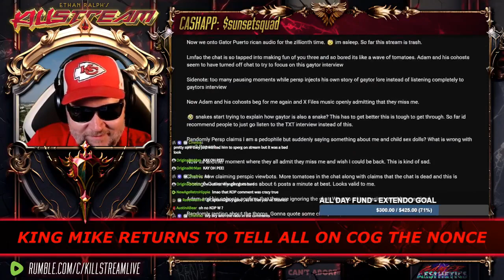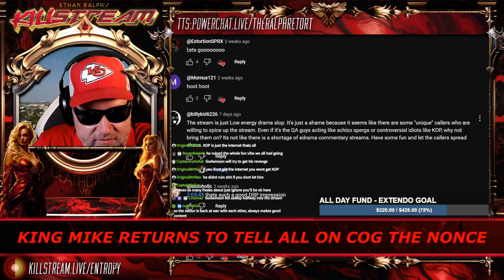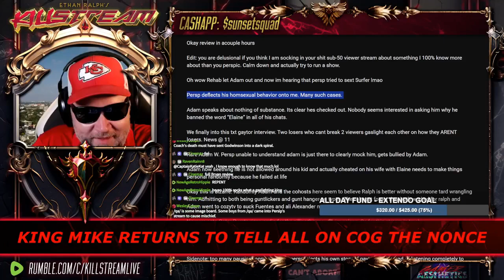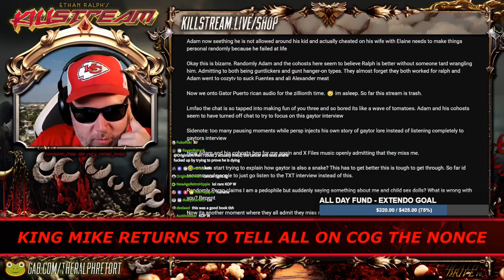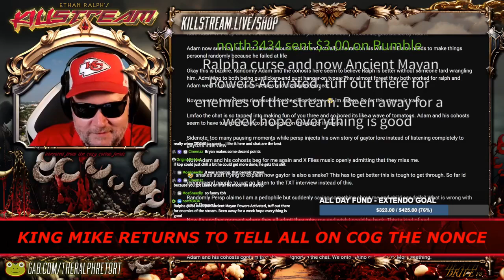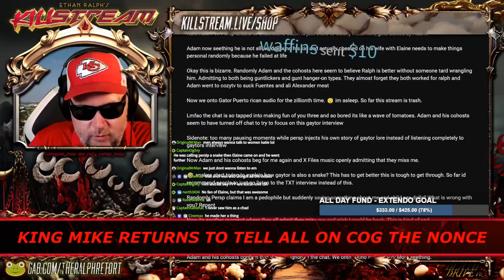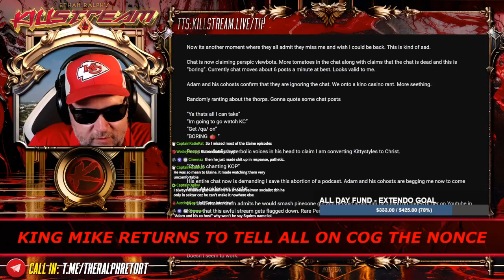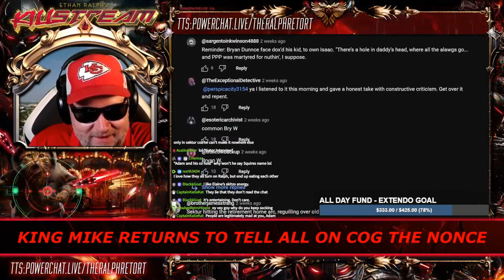KingofPol felts Persip - Killstream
KingofPol leaves a scathing review Persip's latest stream dissecting TeeExTee's interview with TheGatorGamer where Godwinson allegedly passes out mid-stream.

Clip taken from:
KILLSTREAM: KING MIKE RETURNS TO TELL ALL ON COG THE NONCE